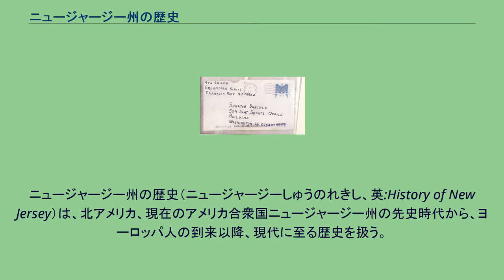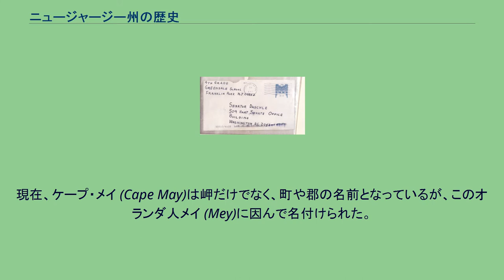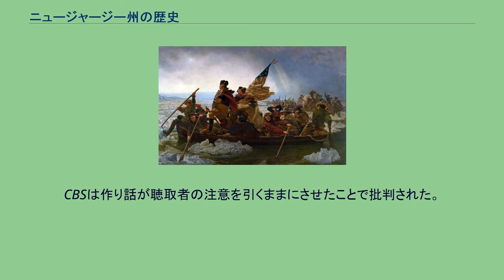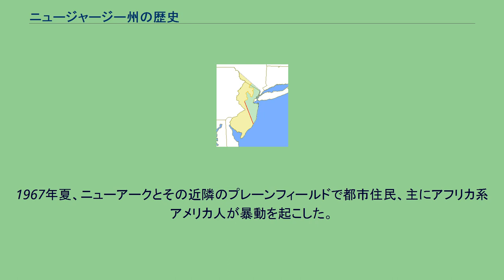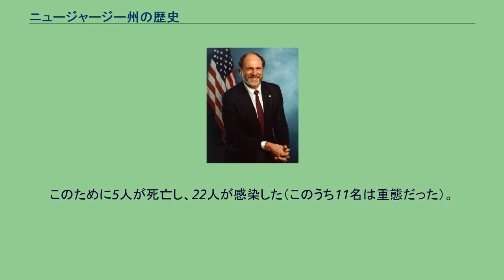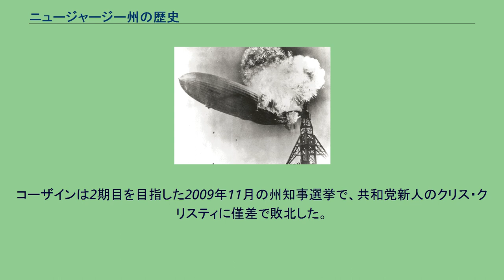ニュージャージー州の歴史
ニュージャージー州の歴史（ニュージャージーしゅうのれきし、英:History of New Jersey）は、北アメリカ、現在のアメリカ合衆国ニュージャージー州の先史時代から、ヨーロッパ人の到来以降、現代に至る歴史を扱う。
記録に残る歴史は1524年のジョバンニ・ダ・ヴェラッツァーノによるジャージー海岸の探検に始まった。
ただし、この地域は何千年にもわたって先住民族が住んでいた。
ヨーロッパ人が到来した時点ではイロコイ連邦の一種族レナペ族の多くの集落があった。
ニュージャージー地域は直ぐにスウェーデンとオランダの支配下に入り、2国間の闘争の結果オランダが生き残った。
しかし、オランダの植民地ニューネーデルラントも1664年にはイギリスに占領された。
ニュージャージーは1776年のアメリカ独立戦争に加担した13植民地の一つになった。
1779年には連合規約の署名がプリンストンで行われ、プリンストンは4ヶ月間だけ合衆国の首都になった。
独立戦争中のニュージャージーでは幾つかの苦しい戦いが続いたがこれに勝利し、戦後独立を勝ち取った。
1787年、新しく起草されたアメリカ合衆国憲法を批准した3番目の州になった。
19世紀、ニュージャージー州の都市は国全体の産業革命を先導し、南北戦争の88,000名を初めとしてアメリカが戦った多くの戦争にも兵士を輩出した。
逃亡奴隷を北方に逃がす地下鉄道 (秘密結社)の中でも役割を担った。
州内の輸送力は運河の建設とさらに多くの鉄道の敷設によって能力を増し、工業化を進展させた。
1900年代初期のニュージャージー州は繁栄を極めたが、1930年代の世界恐慌によって弱められた。
第二次世界大戦と冷戦の時代は、ニュージャージー州の造船所や軍事基地が合衆国の防衛のために重要な役割を担った。
1960年代、幾つかの人種暴動が起こった。
またリンドン・ジョンソン大統領とソ連首相アレクセイ・コスイギンによるグラスボロ・サミット会議が開催された。
1億8千万年前のジュラ紀、ニュージャージーは北アフリカと接しており、北アメリカ大陸とアフリカ大陸が衝突する圧力で、アパラチア山脈ができた。
この頃にパンゲア大陸が分裂を始め、ローラシア大陸とゴンドワナ大陸に分かれ、北アメリカ大陸は北アフリカと離れていった。
1万8千年前の氷期、氷河の先端はニュージャージーまで達していた。
氷河が後退すると、後にはパセーイク湖や多くの川、湿地および渓谷を残した。
ニュージャージーに最初に入った現生人類はレナペ族、ヨーロッパ人からはデラウェア族と呼ばれる先住民族であった。
レナペ族は緩やかな組織を構成し、小規模の農業（主にトウモロコシ）を行っていた。
これは、デラウェア川、ハドソン川下流およびロングアイランド湾西部といった周縁地域を移動しながら狩猟・採取生活を行っていた社会の食料を補う目的があった。
レナペ族社会は、共通の女性の先祖から分かれた幾つかの母系一族で構成されていた。
これらの一族は3つの明白な胞族に組織化され、それぞれ亀、七面鳥およびオオカミという動物の印で識別していた。
レナペ族が最初にオランダ人と出会ったのは1600年代初期のことであり、最初のヨーロッパ人との関係は毛皮交易を通じてだった。
1524年、フランスに仕えていたイタリア人ジョバンニ・ダ・ヴェラッツァーノがジャージー海岸を船で探検した。
1609年、オランダ東インド会社の要請を受けたイギリス人ヘンリー・ハドソン卿がニュージャージーのケープ・メイを発見した。
オランダ人探検家コーネリアス・ジャコブセン・メイもニュージャージーとデラウェア湾を探検した。
現在、ケープ・メイ (Cape May)は岬だけでなく、町や郡の名前となっているが、このオランダ人メイ (Mey)に因んで名付けられた。
ニュージャージーの土地の大半はオランダによって領有権を主張されたが、これはイギリス人の到着以前のことだった。
オランダ領ニューネーデルラントは、現在のニューヨーク州とニュージャージー州の一部を含んでいた。
ヨーロッパ人の土地所有の原則は、レナペ族にとっては与り知らないところであり、オランダの政策は入植する土地を全て正式に購入することとしていた。
最初に購入したのはピーター・ミヌイットによるマンハッタンであった。
ニュージャージーの土地で最初に開拓されたのはパボニア、現在のジャージーシティで1629年のことだった。
オランダの最後の知事はピーター・ストイフェサントであったが、宗教的な自由を拘束し...